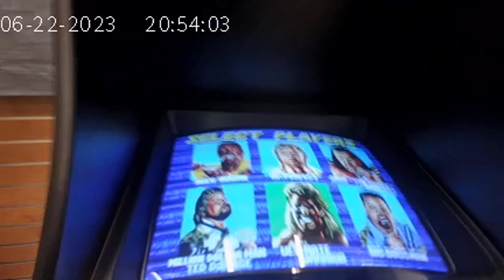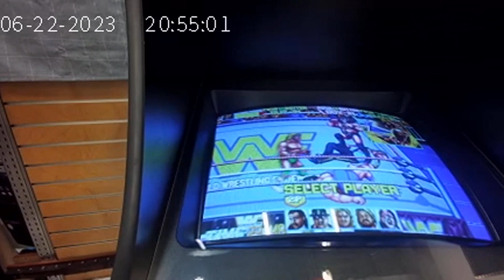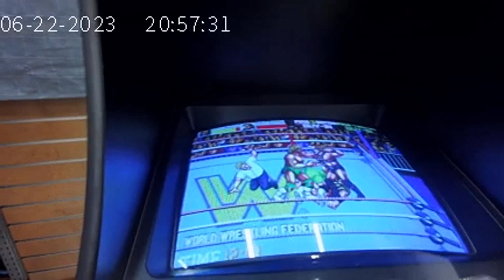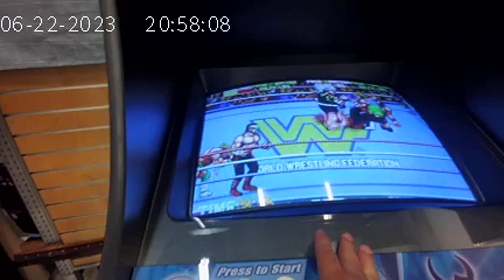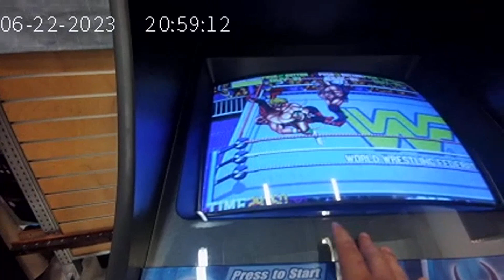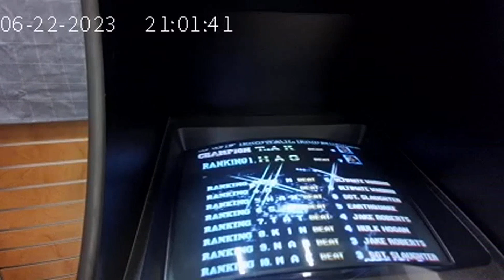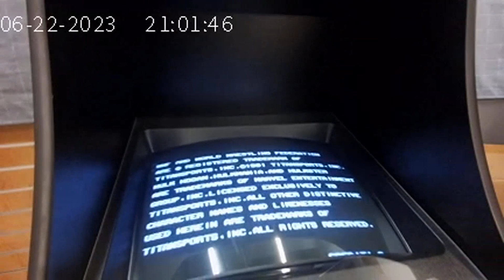WWF WrestleFest Royal Rumble Gameplay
Royal Rumble gameplay footage from WWF WrestleFest on an Ultimate Arcade cabinet.

Character wise, I was playing as the Ultimate Warrior.